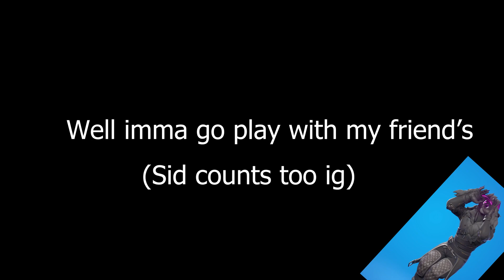Fortnite Chapter 4 Season 3: Reused Ideas | Fortnite Battlepass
LOTTA reused assets, but its fine,

Kinda